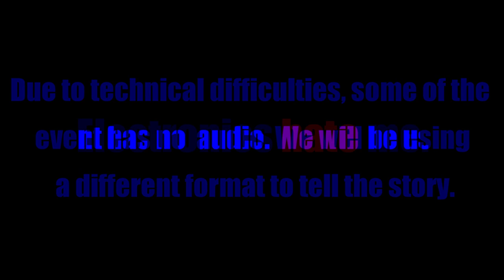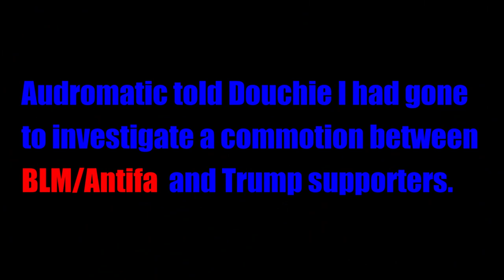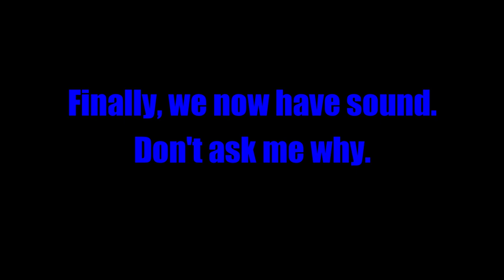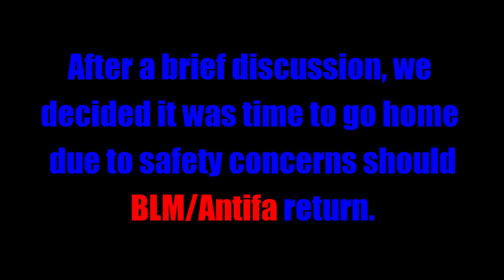Stop the Steal Protest, Michigan State Capitol, November 7, 2020